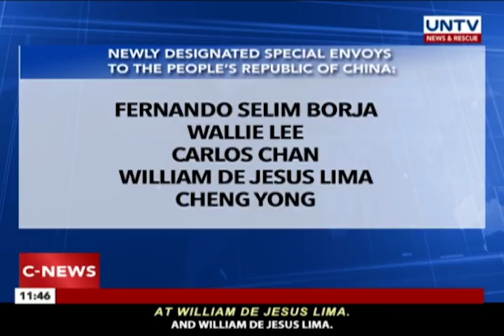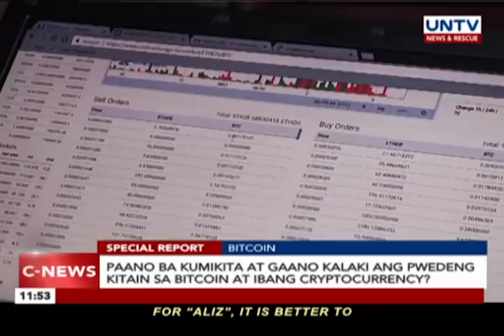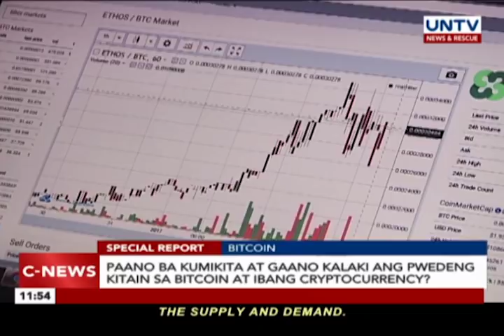UNTV: C-News (January 5, 2018)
— Malacañang, pinanindigang hindi nais ni Pangulong Duterte na palawigin ang kanyang termino

— Political analyst, walang nakikitang "no election" scenario sa 2019

— SPECIAL REPORT: Paano ba kumikita at gaano kalaki ang pwedeng kitain sa bitcoin at ibang cryptocurrency?

— Telcos binigyan ng anim na buwan ng DICT upang maipatupad ang one-year validity sa prepaid cellphone load

— Tunghayan ang mga ito kasama ng iba pang mga balita sa C-News

C-News

Anchored by: Flor Perez, Lakay "Rolly" Gonzalo, Louella De Cordova